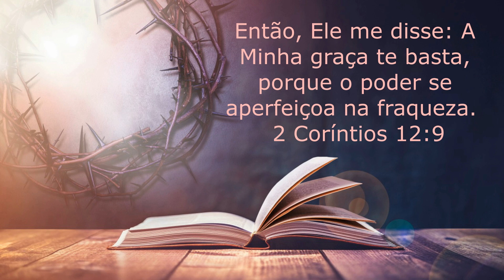A Minha graça te basta!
Meditação diária da Palavra de Deus